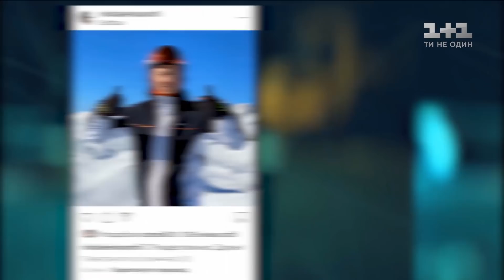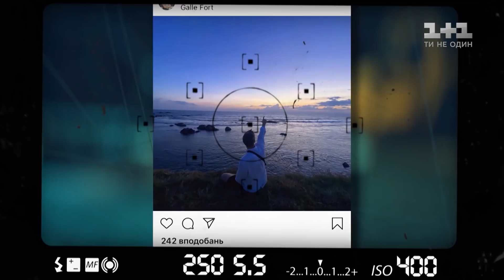Де українські політики відпочивали під час зимових канікул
Король Іспанії Філіп Шостий цьогоріч провів новорічну відпустку із родиною у Іспанських Піренеях, а от багатьом нашим політикам у рідних Карпатах якось не відпочивається… Приймали вітамін Д і Петро Порошенко на Сейшелах, і Володимир Зеленський в Омані… Обох за кордоном, як то кажуть, «застукали». Більшість наших народних обранців зізнатись у тому, де ж і з ким засмагали, бояться! Юлія Тимошенко, Вадим Рабінович, Святослав Вакарчук і багато інших нардепів ховають свою засмагу від камер і тікають від журналістів. Втім це їх не врятувало: виявляється, де відпочивали політики, можна визначити навіть по кольору їх засмаги. Дивимось.